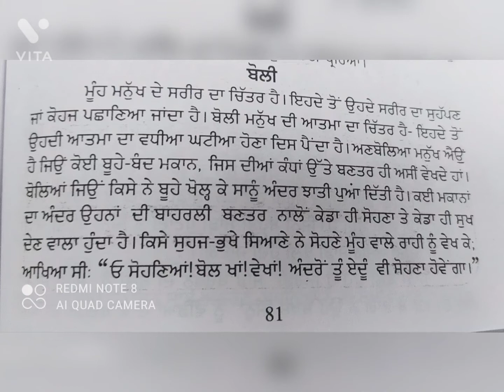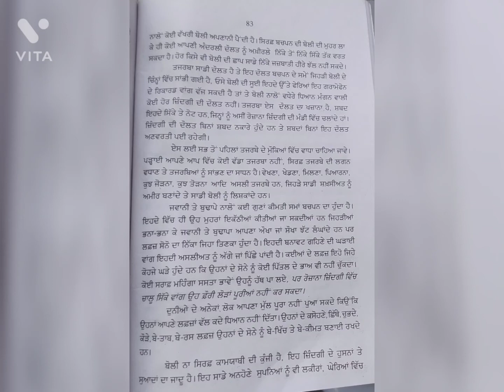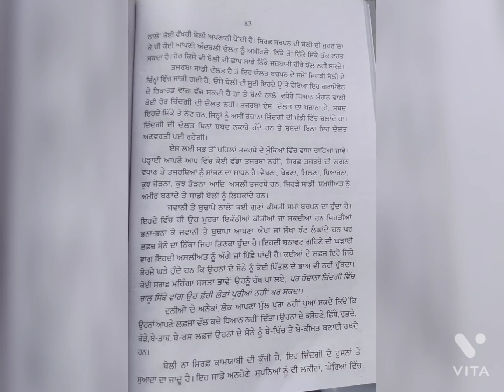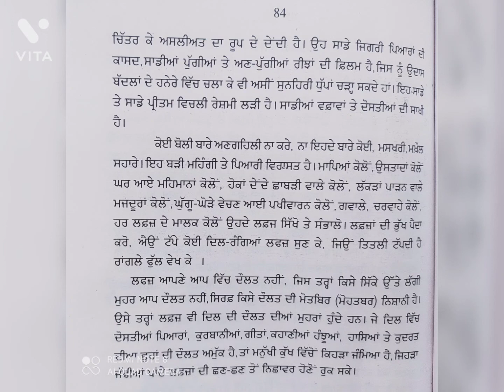10th , Punjabi lecture (ਬੋਲੀ)